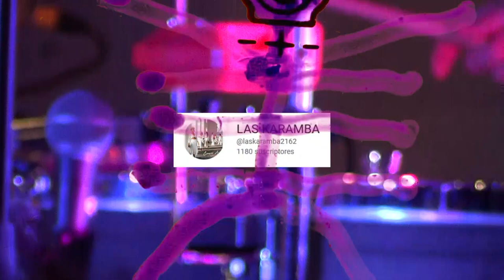Las Karamba- collage popurrí , HANDY PUNK DOCS --- en los 10 años del C / Cultural Albareda.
handy P U N K     D O C s - Viernes 2 Dic- 2022 - Barcelona- CC Albareda.
Algunos cortes del concierto/camarita in mano.
H P D  (Colonia B A R C I N O )
serie de documentos musicales cam in mano
memoria y desmemoria musical de la ciudad de Barcelona
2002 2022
DOCUMENTALIDADES  Series